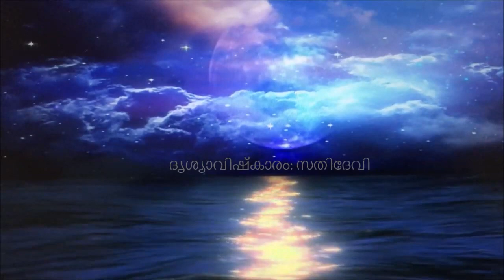ഇന്ദ്രനീലാംബരം അന്നുമിന്നും ...indraneelambaram annuminnum.. /(sathidevi) P Jayachandran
ഇന്ദ്രനീലാംബരം അന്നുമിന്നും
നിന്നിലുമെന്നിലും അലയടിച്ചു
Film : Palkkadal , 1976
Lyrics : Sreekumaran Thampi
Siner : P Jayachandran